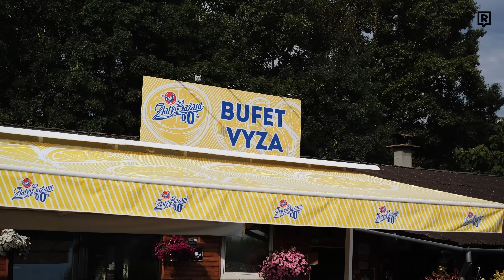Išiel by si na prvé rande na korčule? (PRE TOTO RADŠEJ NIE 🤣)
Naša Barborka vyrazila na petržalskú hrádzu, aby osviežila korčuliarov a cyklistov. Ako často chodia športovať a išli by na korčule alebo bicykel aj na prvé rande? Sleduj novú anketu!